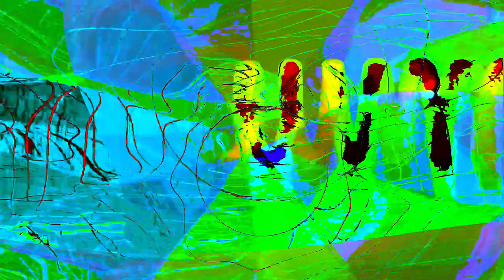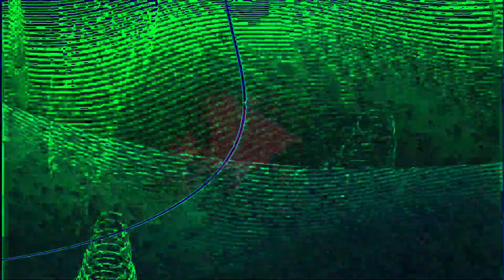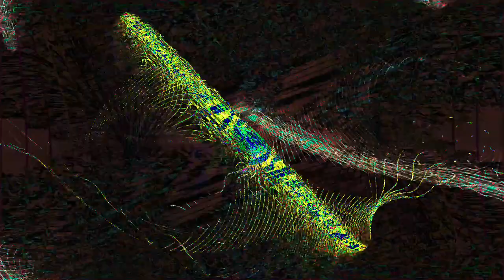Movie 24 07 05 09h30m51s